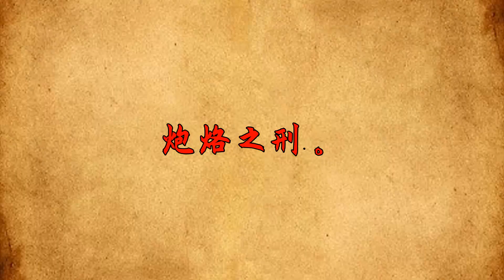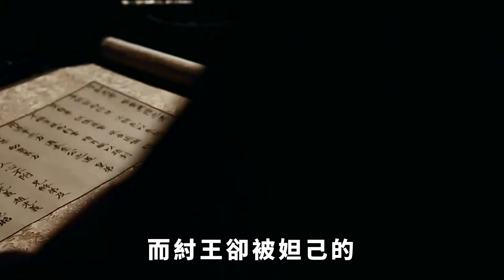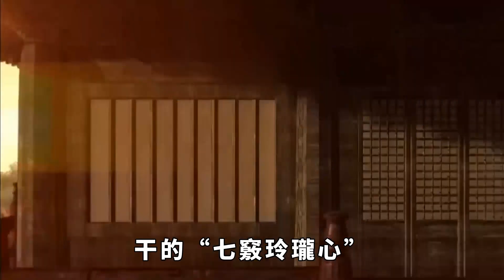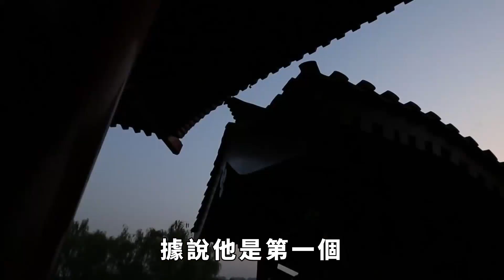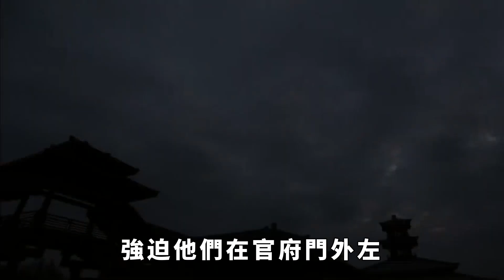90版的《封神榜》為什麼是很多人的童年陰影？只因這些畫面太敢拍了！完全還原了殷商的刑罰！【史曰館】前秦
在很多人的童年回憶中，覺得最早版本的《封神榜》應該是90年傅藝偉版本的《封神榜》了。這部電視劇當時引起的轟動可不小。但這一版在當時也以「大尺度」和「恐怖」著稱，堪稱不少人的童年陰影。殷商的刑罰到底有多殘忍呢？前秦 商朝 紂王 姬發 武王伐紂 歷史 歷史冷知識 封神 請注意，本影片是專注於講解社會新聞和奇聞異事，完全符合YouTube社群準則。